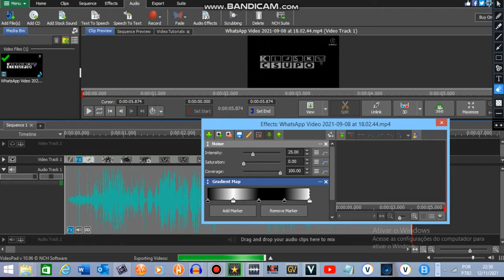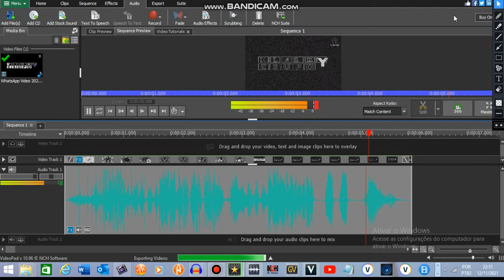How to Make Fake Noise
Putted Not For Kids But Kids Can Watch